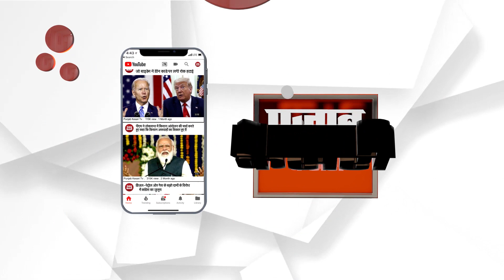MLA ਨੇ ਖੁਦ ਖੋਲ੍ਹੀਆਂ ਸੀਲ ਹੋਈਆਂ ਦੁਕਾਨਾਂ, ਦੁਕਾਨਦਾਰ ਹੋਏ ਖੁਸ਼